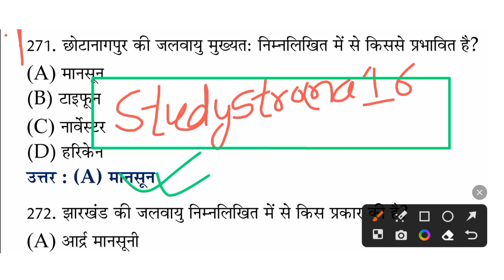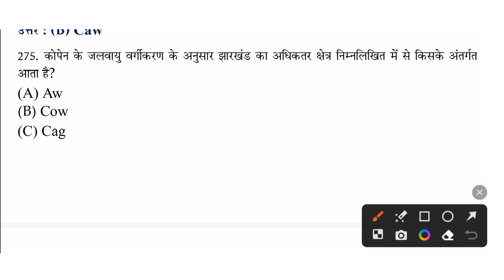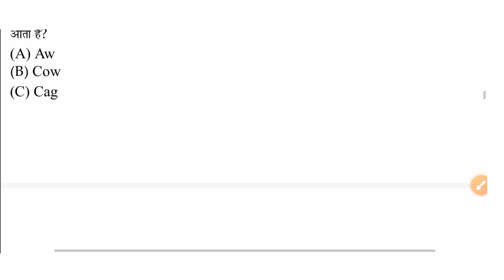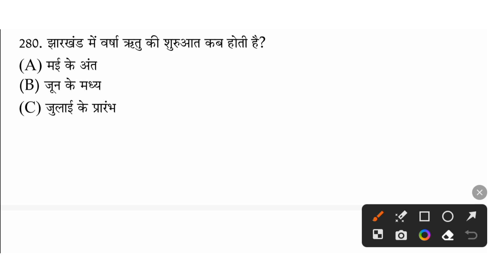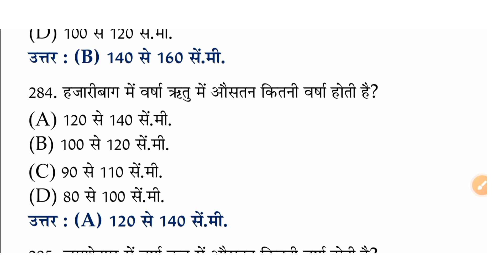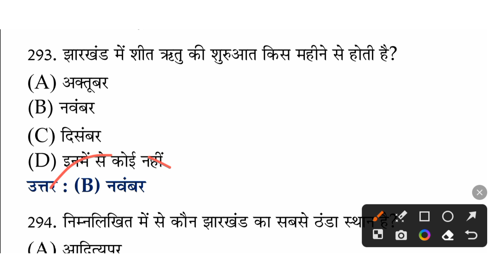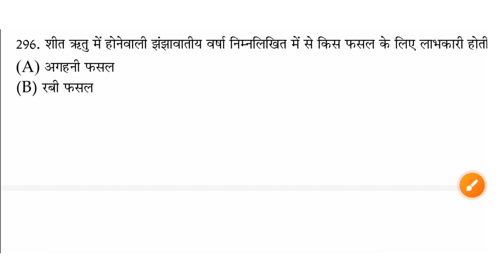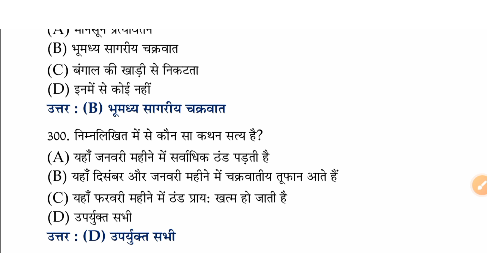Climate of JHARKHAND(झारखंड का जलवायु) 🔥|Jharkhand gk|JPSC|JSSC CGL|JH.TEACHER|POLICE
Video Highlight:
In this video , I have discussed the climate of Jharkhand and also  multiple choice questions on it.
What is the temperature and climate of Jharkhand?
What is the agro climatic condition of Jharkhand?
Is Jharkhand hot or cold?
How many climatic zones are there in Jharkhand?
What type of monsoon is Jharkhand?
What is the rainfall pattern in Jharkhand?
What are the causes of climate change in Jharkhand?
What are the types of climate in Ranchi?
Which district is hottest in Jharkhand?
Which is the coldest state in Jharkhand?
Which climate region does Jharkhand state majorly fall under?
What is the maximum rainfall in Jharkhand?
When monsoon comes in Jharkhand?

This is best session for all jharkhand studies .
It is best for JSSC CGL, Jharkhand General Graduate Qualification Combined Competitive Examination ,Jharkhand Diploma Level Combined Competition Examination ,Intermediate Level (Computer Knowledge and Hindi Typing in Computer for the post holder) Combined Competitive Examination- 2023 ,Technical/Specific Combined Competitive Examination , Matric Level Competitive Examination- 2023 , Intermediate Level Competitive Examination- 2023 ,JPTTCCE , JSSC SAHAYAK ACHARYA, EXCISE CONSTABLE and many others .

Welcome to Study STROMA!

On this channel, you'll find comprehensive lessons and tutorials on various subjects, including history, polity, geography, economics, science, and state-specific topics, designed to help you prepare for competitive exams.